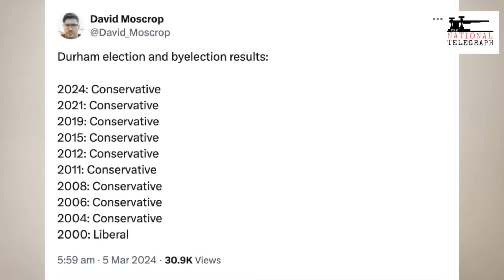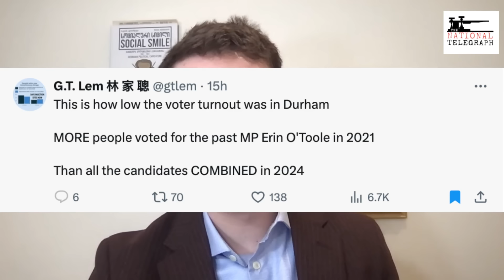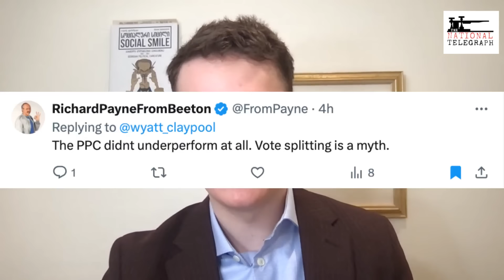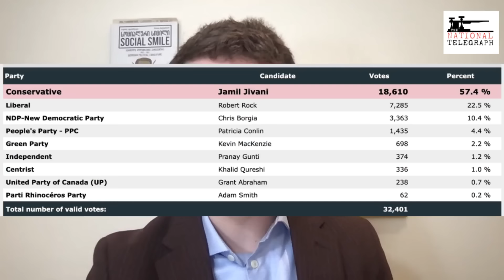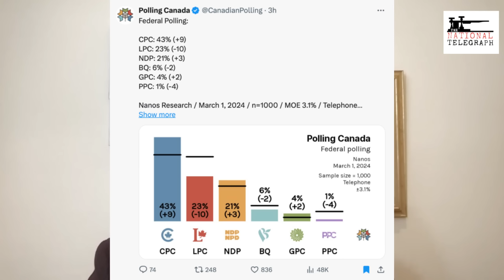Trudeau Liberals got crushed in the Durham byelection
Wyatt Claypool talks about the results of the Durham byelection and the negative implications they have for PM Justin Trudeau and the Liberals.